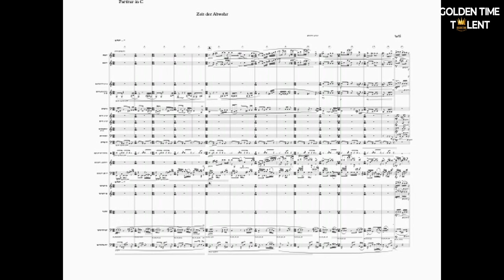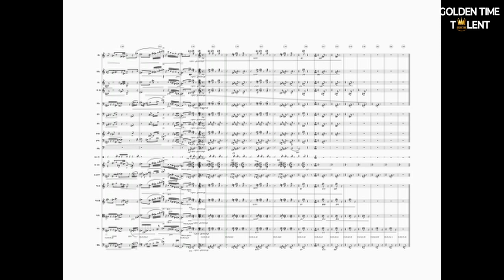GOLDEN TIME TALENT | 50 Season | Ruslana Lucia | Orchestra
Member/team name: Ruslana Lucia

 The country: Germany | City: Berlin

 Nomination: Orchestra

 Name of competitive work: Концерт на гітару електричну та бас електричний з симфонічним оркестром « Відторгнення «

Educator/s: Carlo Domeniconi

Social networks of the participant / team: @ruslanalucia7 - instagram,
Ruslana Lucia - YouTube
Ruslana Lucia - Facebook, www. Facebook. Com/Ruslana.Lucia

Participation in other competitions and festivals / creative achievements: Вітаю, я Руслана,
Я відкрила своє кохання до музики, коли ледве могла ходити. Моя мама була музикантом і своїм великим серцем відкрила мені двері у цілий всесвіт музики. Сьогодні я гітаристка, співачка і композиторка. Як гітаристка я навчалась у Києві, Варшаві та Празі, закінчила з відзнакою Консерваторію музики в Берліні та закінчив аспірантуру в Міжнародній гітарній Академії в Кобленціі у канадьскоі гітаристкі- Дейл Кавана . Я також брала уроки гітари, композиції та вокалу у найкращих викладачів світу.
Серед моїх піонерів такі гітаристи світового класу, як Карло Доменіконі, Павел Штайдль, Роберто Ауссель, Сільвія Окунь, Януш Рачинський, Даніель Геріц і Дейл Кавана. Я закінчив майстер-класи з Альваро П’єррі, Девідом Расселом, Селсо Мачадо, Хорхе Кардозо, Лешеком Потасінським, Ришардом Балаушко, Аніелло Дезидеріо та курси імпровізації з Сільвією Окунью. Я брала уроки у найкращих викладачів з соул і джазу у співачки Доррі Лін Лайлс і викладача джазового і естрадного співу Марина Керусенко, а за композицію – Карло Доменіконі.
Звуки музики для мене - це сьоме почуття. Це викликає радість з життя, дихання, усмішку. Це обмін енергією. Як музикант я контактую з простором і водночас передаю енергію своїм слухачам. Це неймовірне перетворення!
Я відчуваю це знову і знову – чи то на моїх концертах із гітарним квартетом «Болеро», з яким ми також мали успіх у Варшавській філармонії, чи то на сольних концертах, чи то в дуеті з Карло Доменіконі, флейтисткою Лізою Буцлафф чи великою оперою співачкою Анна Прохаська - Концерти у Східній та Західній Європі на великих і малих сценах та на фестивалях.
Були записи компакт-дисків у 2004 році з квартетом "Bolero", у 2010 році - гітарне соло "Guitar Recital" і в 2010 році з флейтисткою Лізою Буцлафф у дуеті "Salon del Sur".
З 2010 року я пишу численні твори для соло-гітари, камерної музики та симфонічного оркестру, а також пісні на власну поезію. Моя пісня « Моє місто» та композиція «Час оборони» набрали більше 160 тисяч лайків у Facebook!
Я також э викладачем музики гри на гітарі у школі музичної. Мої учні вже перемагали на гітарних конкурсах у Німеччині «Jugend Musiziert» та на регіональних конкурсах.